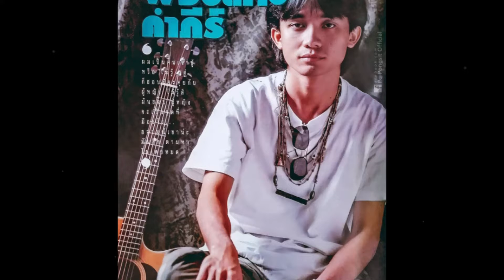ส่องความสวยเเซ่บ เม เมรี ลูกสาวนักร้องดัง ปู พงษ์สิทธิ์